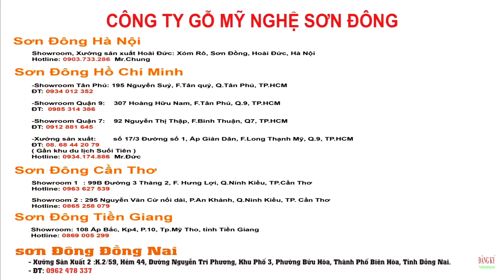Bộ bàn ghế hoàng gia 10 món Hàng đục đẹp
Xem chi tiết:
đồ gỗ sơn đông
nội thất sơn đông

ĐT: 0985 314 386 Mr.Dũng

-Xưởng Sản Xuất:        Số 17/3 Đường 1, Ấp Giản Dân, F.Long Thạnh Mỹ, Quận 9, Tp.HCM ( Gần khu du lịch Suối Tiên)

SƠN ĐÔNG ĐỒNG NAI
- Xưởng Sản Xuất 2 : K.2/59, Hẻm 44, Đường Nguyễn Tri Phương, Khu Phố 3, Phường Bửu Hòa, Thành Phố Biên Hòa, Tỉnh Đồng Nai.
- ĐT:  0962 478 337 Mr.Đạo